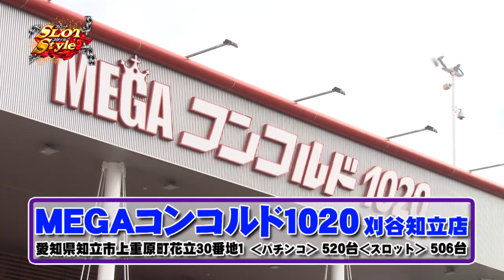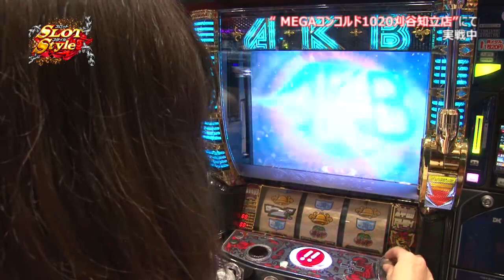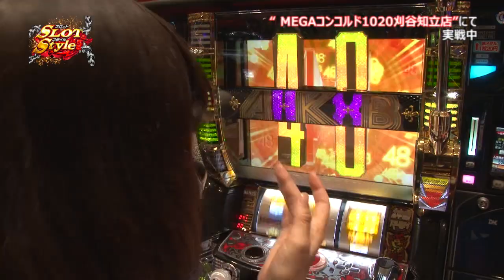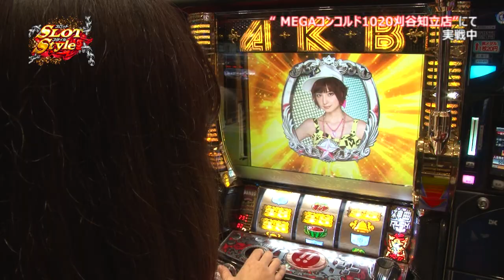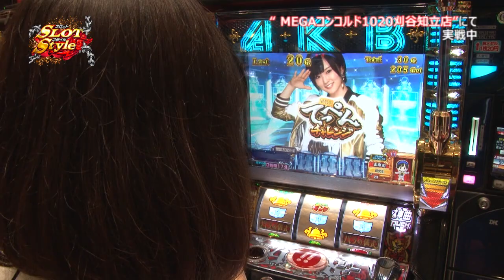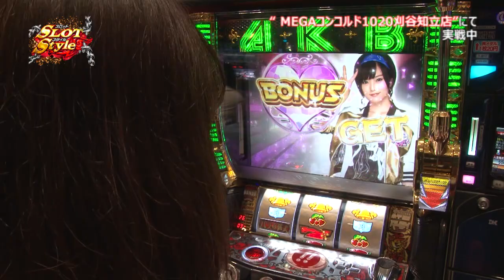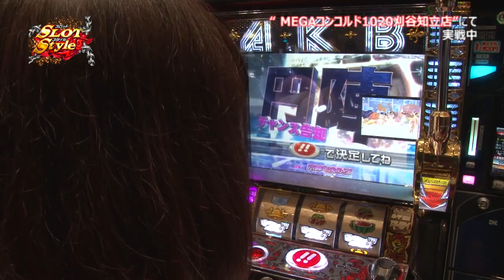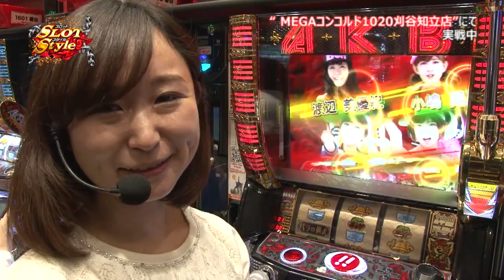【ぱちスロＡＫＢ４８ バラの儀式】石川優実のスロットスタイル #206 MEGAコンコルド1020刈谷知立店【P-martTV】【パチンコ・パチスロ動画】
★P-martTV最新情報はHPをチェック！
★実戦機種：ぱちスロＡＫＢ４８　バラの儀式
1時間500枚
3時間1000枚
5時間1500枚

今回は石川優実が、3時間1000枚ルールで実戦！！

出演：石川優実　撮影協力店舗：MEGAコンコルド1020刈谷知立店
実戦機種：
《ぱちスロＡＫＢ４８　バラの儀式》